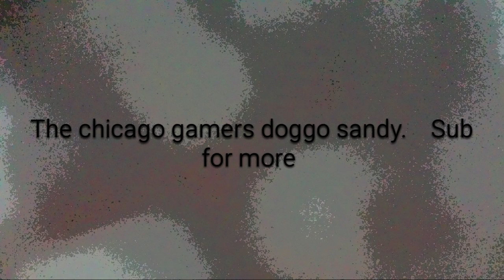ODE to doggo